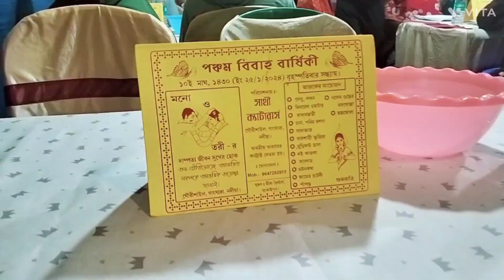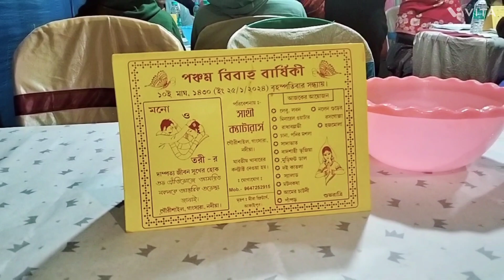তরী বোনের বিবাহ বার্ষিকীতে গিয়ে অনেক মজা হল ❤️❤️❤️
আমি চৈতালি (প্রিয়া) তোমাদের ঘরের মেয়ে, প্রতিদিন একটি করে নতুন ভিডিও দেওয়ার চেষ্টা করব। ভিডিওটি ভালো লাগলে অবশ্যই পাশে থেকো। তোমাদের অনুপ্রেরণাতেই প্রতিদিন নতুন নতুন ভিডিও দিতে পারব🤞❣️❤️❣️
                                            প্রতি শনিবার একটি করে নতুন গান তোমাদের সামনে পরিবেশন করব❤️।